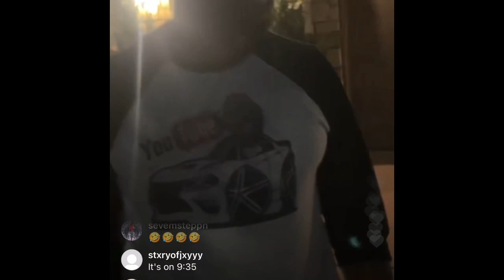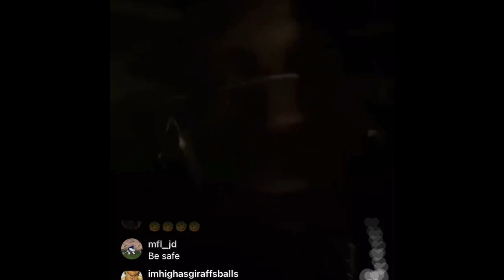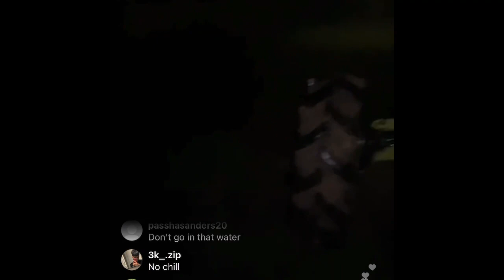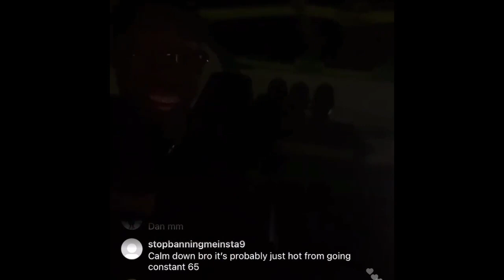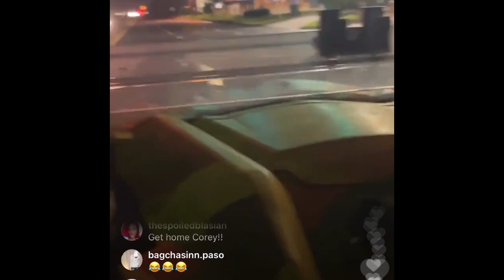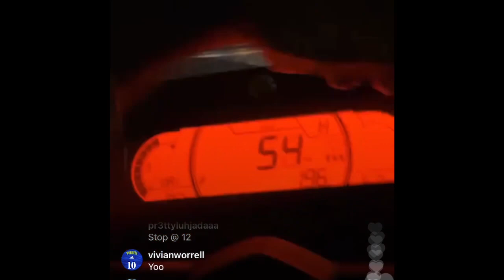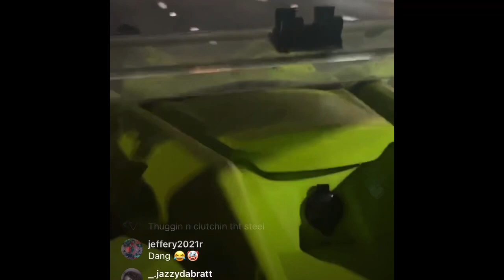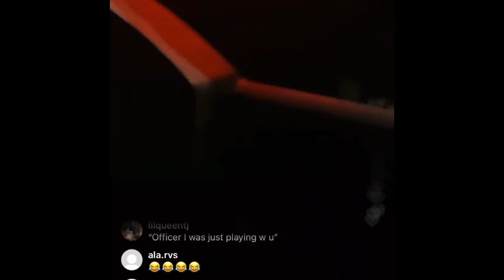Corey Pritchett Jr thrill driving on Instagram Live 7/17/21